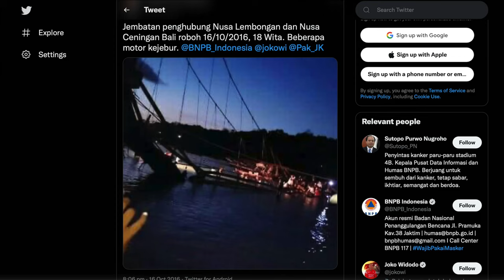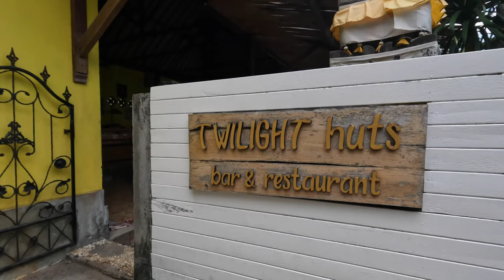THINGS TO DO IN NUSA CENINGAN | Blue Lagoon, Beach Club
Is this Island better than Bali?

Today we are showing you this little island off the side from Bali - just a 30 minute boat trip away !
We explore beaches, beach clubs, the main attractions such as the Blue Lagoon and INCREDIBLE view points!

Is this island our new favourite?

But first and most importantly, grab yourself a cuppa tea, sit back and we hope you enjoy! x

Lauren and Reece x